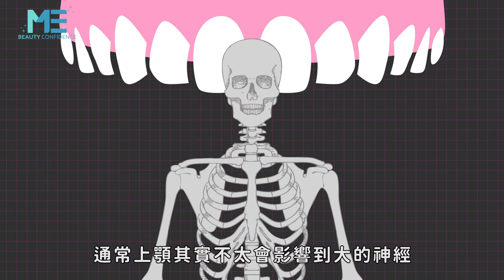整型｜安全正顎最重要！不同的正顎手術方式對神經有什麼影響？ft.顱顏外科姚全豐醫師【ME美醫誌】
雙顎一起動刀俗稱雙顎手術，若是只有單邊動刀則稱為單顎手術，它們分別在術後會影響哪些神經，生活作息會被影響？醫師也提到垂直升枝截骨術與矢狀截骨術的差別以及術後生活上面的問題，若是有此方面的需求要多注意醫師的提點！

各節重點：
00:14 單顎與雙顎手術的介紹
00:40 上顎手術的術後狀況
00:55 下顎手術介紹
01:20 截骨術的差異

延伸閱讀：
減脂｜非侵入式減脂幾次可見效果？過年回家來得及有好身材嗎？ft.整形外科謝承翰醫師【ME美醫誌】
變性｜變性手術大解密！做變性手術會因為性別而有很大的差別嗎？ft.整形外科沈秉輝醫師【ME美醫誌】